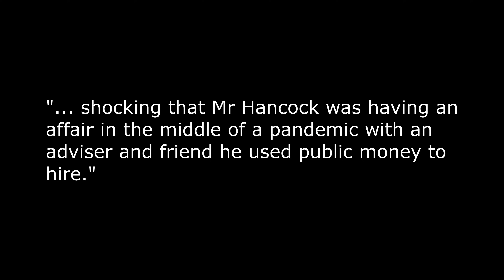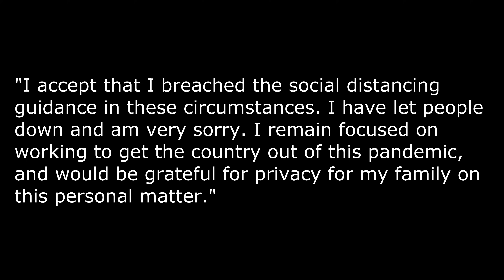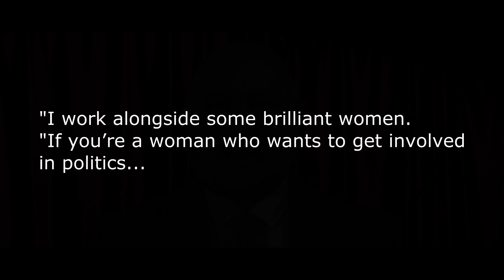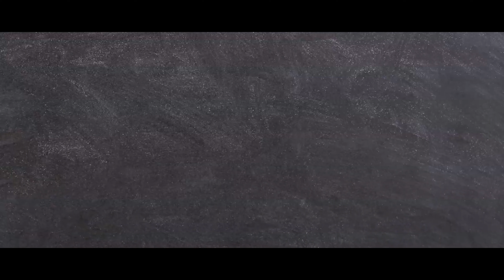Matt Hancock survives in post as Health Secretary despite rule-breaking fling with Gina Coladangelo!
So, the Health Secretary Matt Hancock is caught on Westminster CCTV giving one of his aides, Gina Coladangelo, a very intimate snogging hug, and no action will ensue.